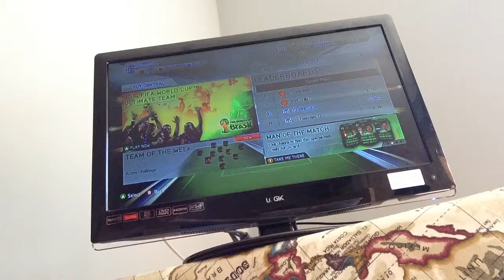Introducing my channel like and subscribe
Intro of my channel